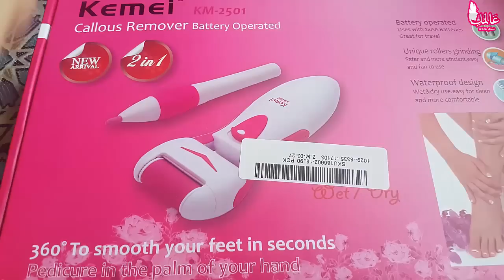شنو رأيكم فهاد المنتوجات من موقع Banggood تستاهل و لا ؟؟ دخلو و خليو لي تعليقاتكم.... الجزء الأول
أشترك في القناة ليصلك  يوميا كل مساء فيديو جديد  بالضغط  هنا !

(استخدام رمز القسيمة "16xmas12٪" للحصول على خصم 12٪ ، صالحا الى غاية 31 ديسمبر، 2016)